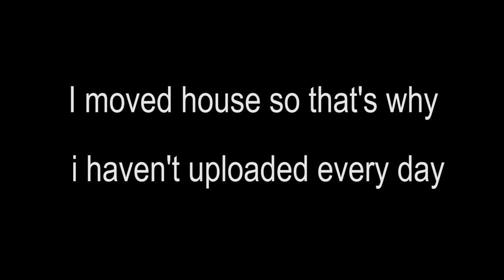SPACE LASERS: random editited stuff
I made something new to break up the monotony of frostpunk episodes, so enjoy

If you liked the music at the end then please check out the creators themselves